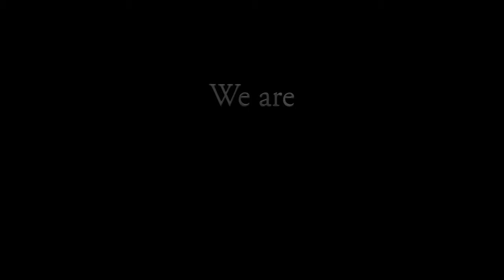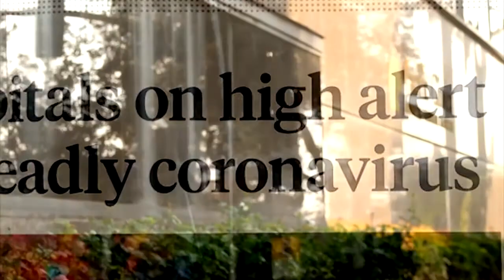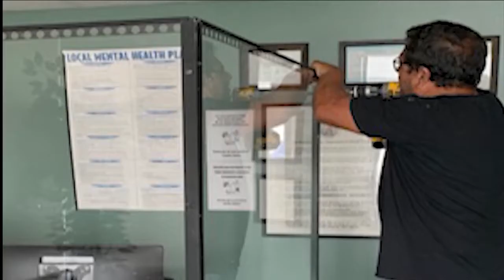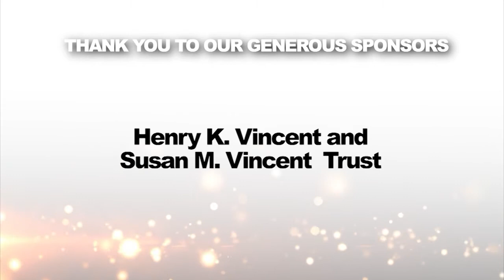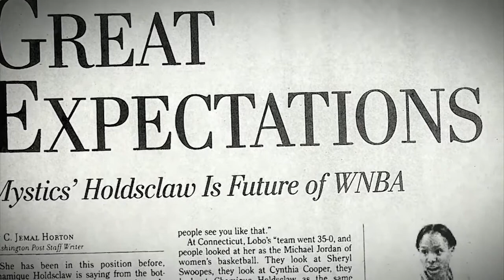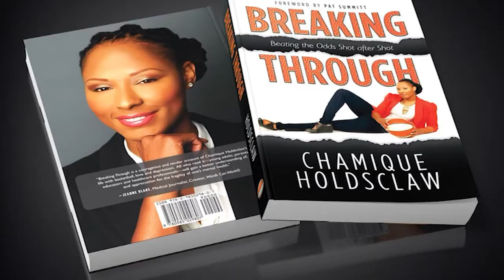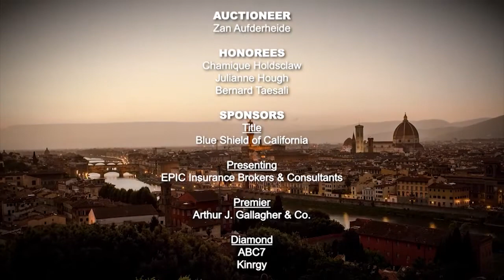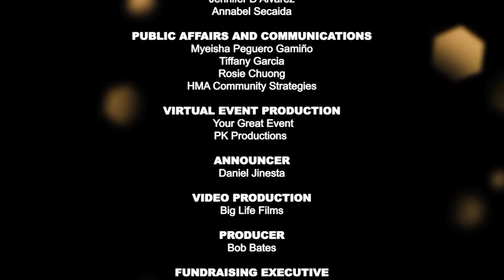2021 Champions of Mental Health Annual Awards & Celebration - An Evening in Tuscany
Thank you for helping to make the 2021 virtual Champions of Mental Health Annual Awards and Celebration a success! With your support, Pacific Clinics raised over $340,000. This incredible showing of support means we can continue transforming lives. Congratulations to our honorees, Chamique Holdsclaw, Julianne Hough and Bernard Taesali!

Executive Producer: Myeisha Gamino, vice president of public affairs
Fundraising Executive: Jennifer D’Alvarez, vice president of advancement
Producer: Bob Bates, Big Life Films

Mind|Game: The Unquiet Journey of Chamique Holdsclaw can be requested

0:00 Introduction
02:04 Welcome from Vice President of Public Affairs Myeisha Gamino
03:25 Welcome from ABC7 Eyewitness News co-anchors Ellen Leyva and David Ono
04:35 Introduction of Auctioneer Zan Aufderheide
06:15 Pacific Clinics Celebrates 95 Years
09:25 Welcome by Chief Executive Officer Jim Balla
11:20 Toast by Event Committee Chairs Kent Crawford and Mike Dunn
13:50 Donor Acknowledgements
15:55 Ambassador Award Julianne Hough’s Acceptance Speech
18:10 Pacific Clinics’ Children's Services
21:00 Raise the Paddle
34:00 Leadership Award - Bernard Taesali’s Acceptance Speech
36:00 Pacific Clinics Employment Services
38:00 Metta Sandiford-Artest’s Congratulatory Message
39:15 Chamique Holdsclaw tribute from Mind|Game: The Unquiet Journey of Chamique Holdsclaw
43:00 Champion of Mental Health - Chamique Holdsclaw’s Acceptance Speech
45:40 Raise the Paddle Final Total & Gift Card Winner Announcement
46:40 Wine Tasting and Food Pairing with Kevin Luther
01:00:30 End Credits